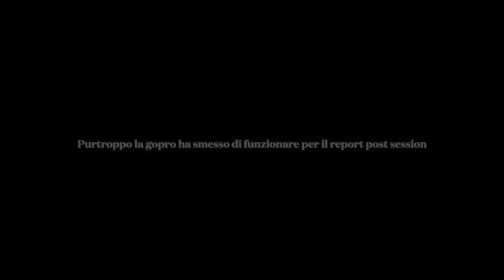ONTHEHUNT 23 - IL SURF IN POLONIA ESISTE ( RAW )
Non avrei mai pensato di poter surfare nel Mar Baltico,  La Polonia, che posto!  anche qui esiste una comunità di psicopatici che praticano.

Ci vuole una grande passione per farlo e vi assicuro che sono queste occasioni che mi fanno capire l’essenza di questo stile di vita, Non è fare la manovra bella, non è vincere una gara, il surf è tutt’altro.

Sono felicissimo di aver conosciuto una nuova comunità di persone che stimo molto, ci lamentiamo spesso del nostro mare, loro mi hanno fatto capire quanto la passione ti porti oltre qualsiasi ostacolo.

È stato il mio primo viaggio ( cold water ) e sicuramente non sarà l'ultimo.

FULL TIME ONTHEHUNT!